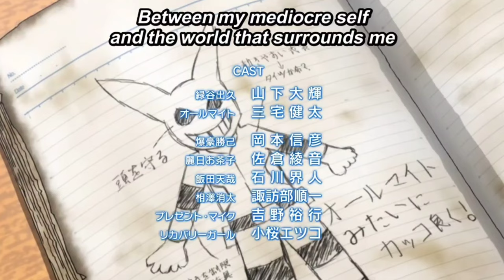What if Izuku Has Skin Quirk | Part 1